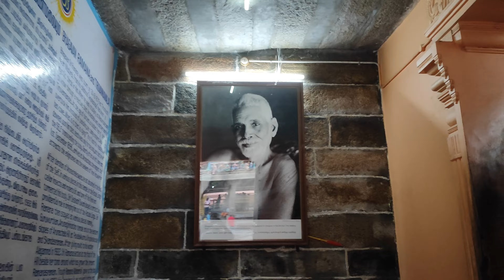అరుణాచలం గుడిలోని రహస్యలు ఓకే రోజులో ఈ3 ఆలయాలు దర్శిస్తే ఎ కోరిక అయిన తిరుతుంది|arunachalem secrets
ఓకే రోజులో ఈ 3 ఆలయాలు దర్శిస్తే ఎ కోరిక అయిన తిరుతుంది
1..Adi Anamalai temple
2..Arunachaleswara temple
3..Aruna giri nathar temple

Arunachalam Temple complete information in Telugu also called Tiruvannamalai, are how to reach Arunachalam Temple, places to see in Arunachalam Temple, and Arunachalam Temple Story.

Arunachalem temple history
Thiruvannamalai temple history
Thiruvannamalai secrets
Arunachalem giri pradaksina
Arunachalem giri pradaksina pournami
arunachalem tour telugu
arunachalem accomdation telugu
arunachalem story telugu
tiruvannamalai girivalam
tiruvannamalai giri pradaksina telugu
ramana maharshi ashramam telugu
giri pradaksina
telugu vlogs